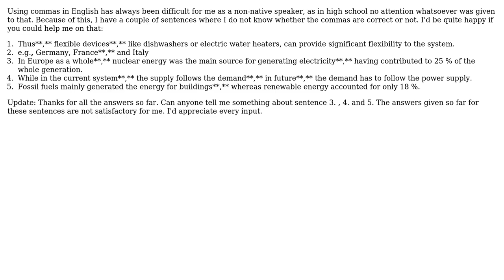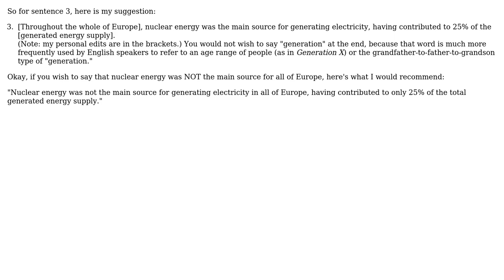Comma questions (2 Solutions!!)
Comma questions

With thanks & praise to God, and with thanks to the many people who have made this project possible! | Content (except music & images) licensed under CC BY-SA | Music | Images & others | With thanks to user PeterBe user Naomi user Greybeard and the Stack Exchange Network Trademarks are property of their respective owners. You are responsible for your own actions.